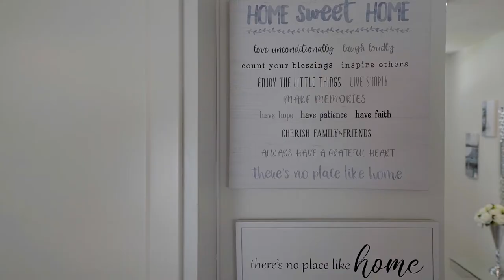13913 Smiling Daisy Pl, Riverview, FL 33579